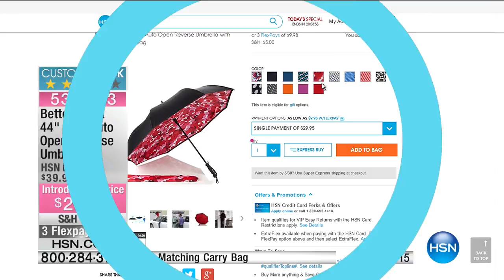BetterBrella 44" Elite Auto Open Reverse Umbrella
BetterBrella 44" Elite Auto Open Reverse Umbrella with Matching Carry Bag
We turned the traditional umbrella upside down and inside out! BetterBrella's unique reverse open and close technology...